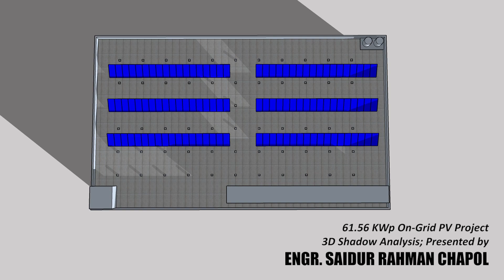3D Shadow Analysis | RCC Roof-top | 61.56 KWp | On-Grid Solar Project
61.56 KWp On-Grid PV System
3D Shadow Analysis; Presented by
Engr. Saidur Rahman Chapol
Dhaka, Bangladesh